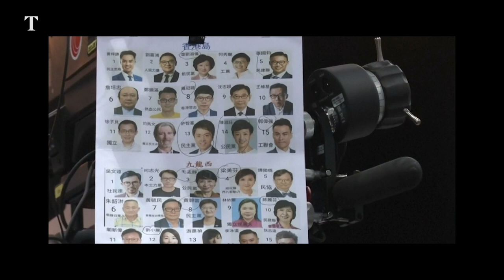Nathan Law: Why I fled Hong Kong | Comment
Pro-democracy activist Nathan Law describes why he had to flee Hong Kong and seek asylum in Britain.